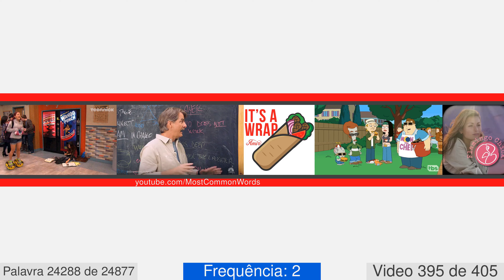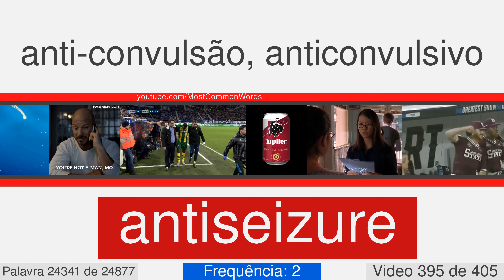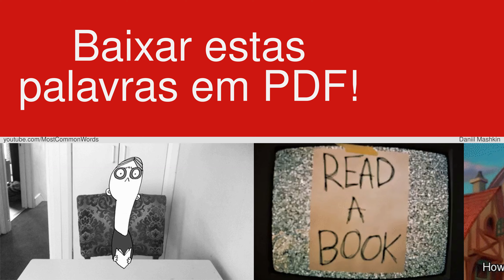A maioria das palavras em inglês com tradução, pronúncia e animação #395 EN⬅PT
25000 palavras em inglês com tradução, pronúncia e animação
Este é o número de vídeo 395 de 405. Ele contém 56 palavras, a partir de 24288 para 24343. Aqui estão algumas delas: aminic, aminobutyric, amoralistic, amphidromous, anacrotic, anamorph, anaplerosis, anecic, anemophily, anergy.